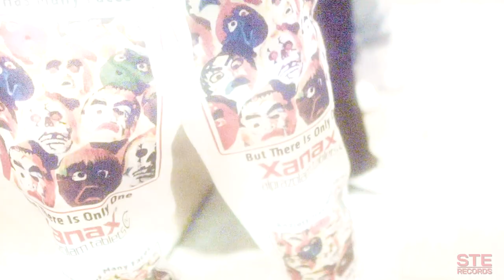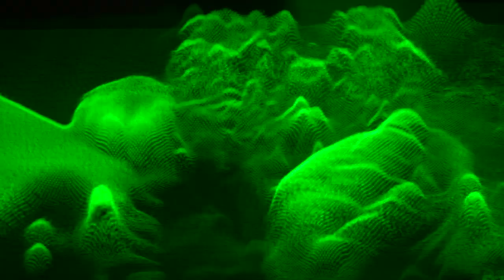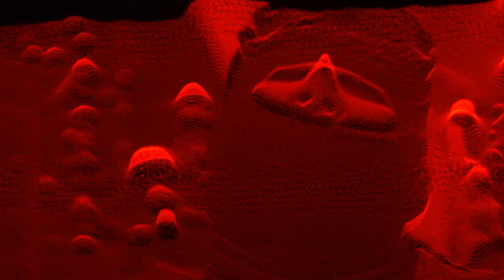681Desco - Lazerus (Official Video)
681Desoc - Lazerus
sadistic twist empire music

Lyrics:
Intro:
681 (yeah)
I'm the one (yeah)
681 (yeah)
I'm the one (yeah yeah)

Verse 1:
I'm a Jedi Knight
Imma die tonight
Lady Gaga then we do
some lines of white

She touched my dick
yeah I'm so rich
my eyes are red

Chorus:
I'm Lazerus, yeah

Bridge:
I'm up in the woods smokin on backwoods
I'm lookin around and everything's backwards
Your girlfriends a slut, exactly as she should
I'm stackin these chips, world domination

Verse 2:
We sippin on something, we call it Adrenochrome
She make a film, call it VideoDome
I do not like this place, I do not like this Earth at all
I'm tired of these hoes, need some alien pus, so unusual

I just got paid so I am Buy-Sexual
Drip is fendy and gucci made so I am Bi-Flexual
Started a movement, but I am immovable
If poppin these blue pills make my life doable; then make my life doable

I like the Gucci on my face
I like the Prada on my neck
I like the Gucci bandana on my head
I got a hammer on the glock, that's what I said

I'm like a Dracula
I fuck her on the regular
I scrape her pussy
just like Spongebob's spat-spat-spatula

This ain't Nickelodeon
but you should be tuning in
zooted living in my kitchen with 16 hoes
she's synthetic so we call her Brian Eno